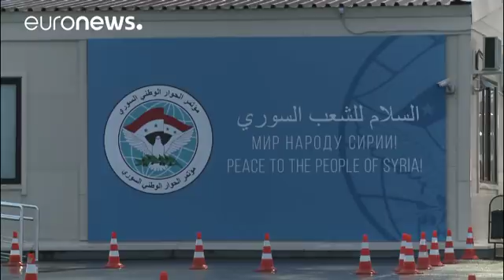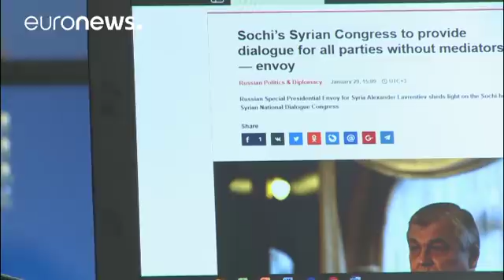Début des négociations sur la Syrie à Sotchi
L'opposition a dans son immense majorité refusé de se rendre dans la station balnéaire russe.…